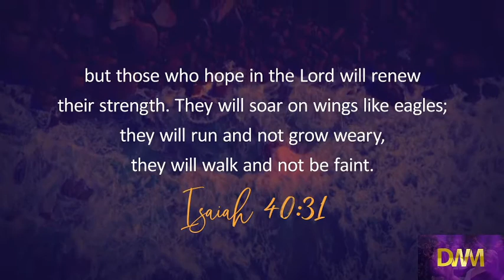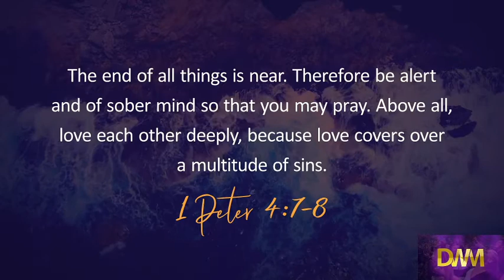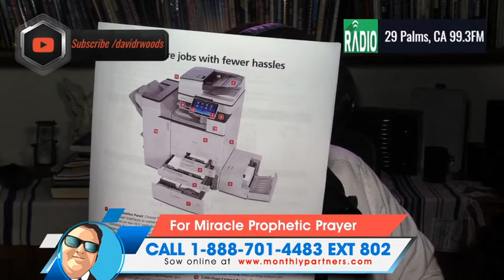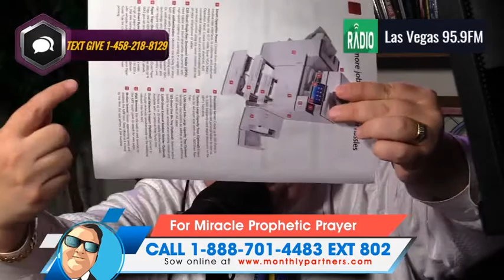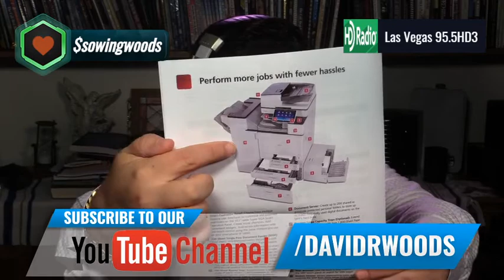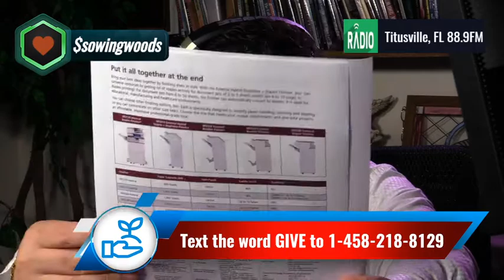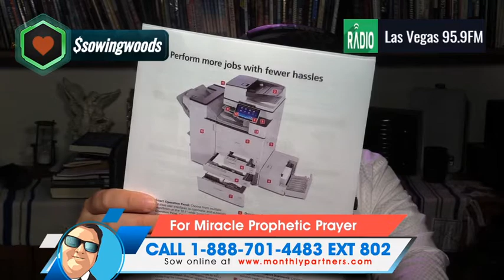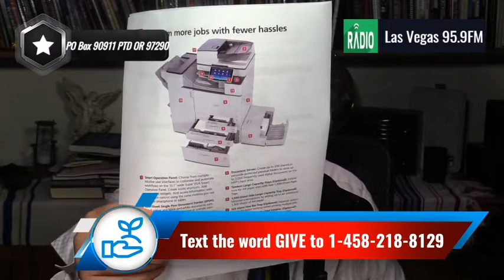How Jesus did Spiritual Warfare and Blazing Glory by sowing into another mans dream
How Jesus did Spiritual Warfare and Blazing Glory by sowing into another mans dream. Jesus does warfare through the prayer life of the believer. Watch the BLAZING GLORY of GOD'S POWER come when you sow. Jesus wins in you and brings you victory when you Pray prayers of warfare.  Learn to Let Jesus do the praying through your prayer life.